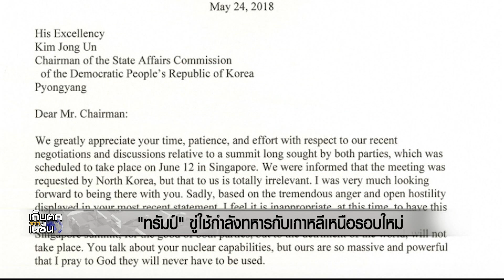"ทรัมป์" ขู่ใช้กำลังทหารกับเกาหลีเหนือรอบใหม่